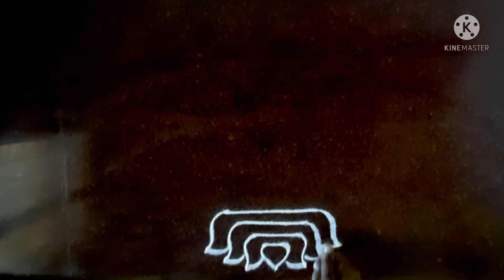பொங்கல் special rangoli kolam...simple and easy kolam..@kaviyaskaviyam22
அழகான 2 பொங்கல் special pot rangoli kolam
hi friends
‎@Kaviyas kaviyam